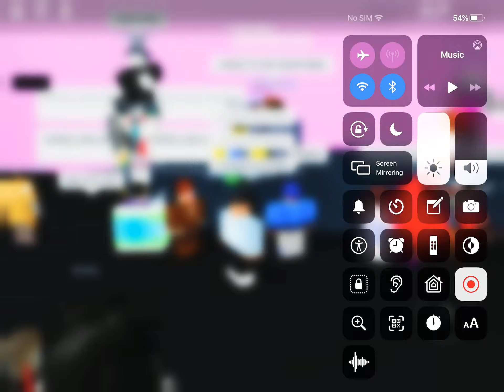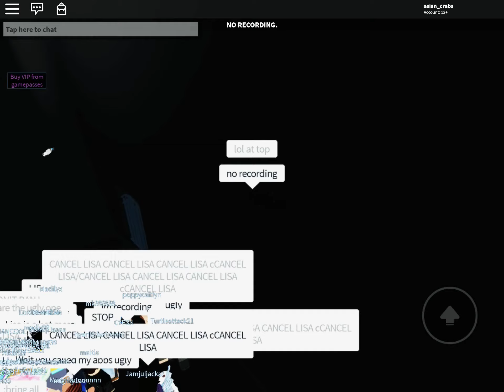ew lisagaming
ew